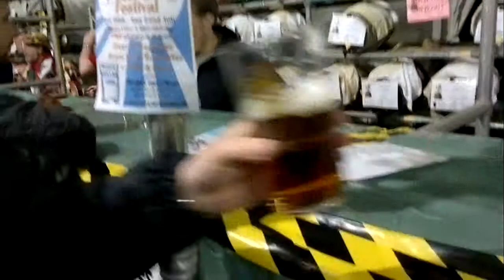Reading Beer Festival 2012 Idiots